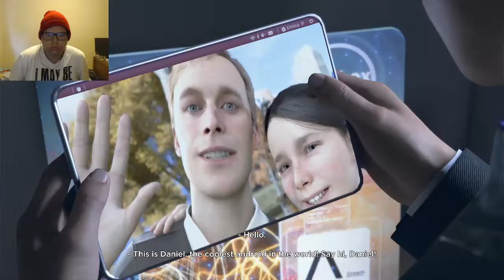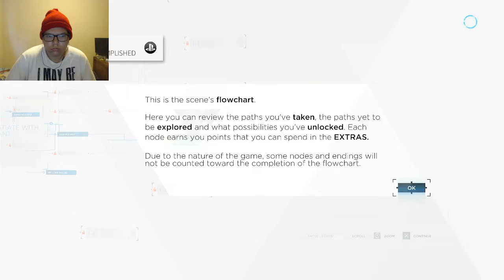THIS GUY IS AN ARSEHOLE (Detroit Become Human #1)